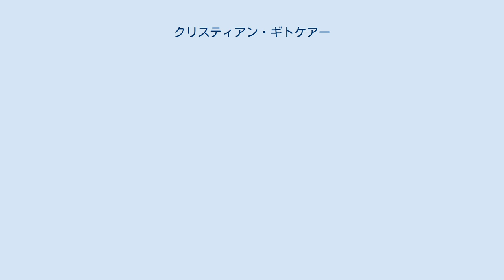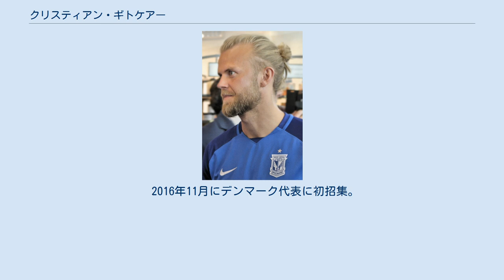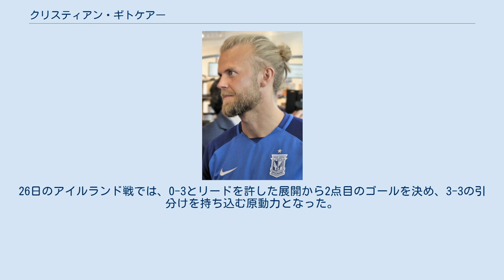クリスティアン・ギトケアー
サンドネス・ウルフの選手
クリスティアン・ルンド・ギトケアー（Christian Lund Gytkjær , 1990年5月6日 - ）は、デンマーク・シェラン地域ロスキレ出身のサッカー選手。
セリエB・SSDモンツァ1912所属。
 FCロスキレなどのユースアカデミーを経て、2005年にリンビーBKのユースアカデミーに入所。
2008年にトップチームに昇格。
2年間デンマーク・ファーストディビジョン (2部リーグ)でプレーし、計10ゴールを記録。
2010年にFCノアシェランに移籍。
2012年にローン移籍でプレーしたノルウェーのサンドネス・ウルフで12試合8ゴールを決め、得点能力が開花。
 2013年1月23日、FKハウゲスンと契約。
加入1年目の2013年シーズンは、初の二桁ゴールとなる11ゴールを記録。
以降も二桁ゴールを決め、2016年にローゼンボリBKに移籍。
同年シーズンも19ゴールを決め、エリテセリエンで4年連続二桁ゴールを記録した。
 2017年6月28日、レフ・ポズナンと3年契約を締結。
加入1年目の2017-18シーズンに19ゴールを決めると、2019-20シーズンは自己最多の24ゴールを決め、同シーズンのエクストラクラサで2位躍進の原動力となった。
 2020年7月22日、SSDモンツァ1912と2年契約を締結した。
 2016年11月にデンマーク代表に初招集。
同月16日のチェコ戦で代表戦初出場。
2019年3月にはUEFA EURO 2020予選の代表にも選出。
26日のアイルランド戦では、0-3とリードを許した展開から2点目のゴールを決め、3-3の引分けを持ち込む原動力となった。
しかし、本大会の代表からは落選に終わった。